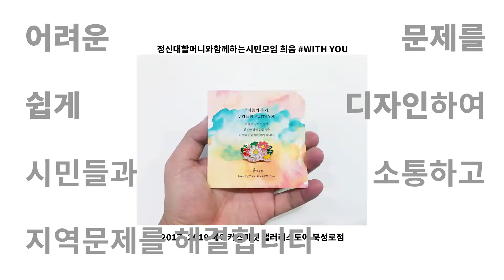하고 싶은 일을 하는 사람들의 마을, 레인메이커 [우수마을기업]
하고 싶은 일을 하며 함께 살아가는
대구광역시 중구 북성로의 마을기업 레인메이커

지역을 떠나지 않고 청년들과 함께
하고 싶은 일을 하며
사는 방법을 찾고 있습니다.

지역의 문제를 고민하고
지역의 인프라로
상품과 축제를 디렉팅하며
어려운 문제를
쉽게 디자인하여
시민들과 소통하고
문제를 해결하고 있습니다.

그들의 열정의 현장.
영상으로 만나보실까요?